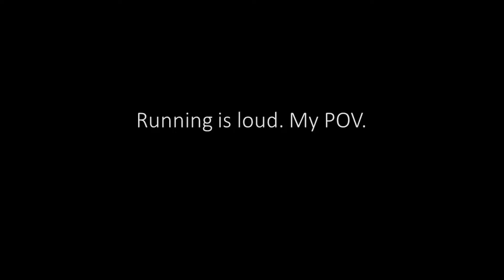PUBG Running is loud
In PUBG, running is loud, even barefoot. As a result, crouch while running, or walk slowly (using the Ctrl key + W).